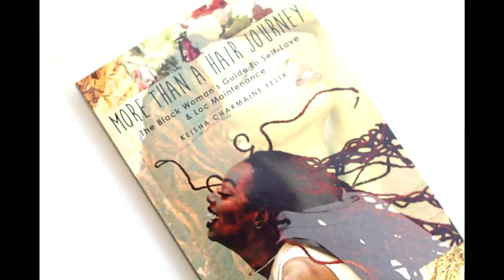When To Cut My Locs | FAQs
To purchase my book "More Than A Hair Journey: The Black Woman's Guide to Self-Love & Loc Maintenance" on Amazon, please do not purchase from another seller or else I won't get royalties.

1) How many locs do you have?
2) What color is your hair?
3) How long have you had your locs?
4) Do you retwist or interlock your locs?
5) How often do you retwist your locs?
6) How often do you wash your locs?
7) Do you use conditioner?
8) How do you sleep in rollers?
9) How do you maintain your curls?
10) How do you dye your hair so often?
11) Why do you have twists in your locs?
12) Will you ever cut your locs?

Want some more TIPS and TRICKS? Check out my VIDEO PLAYLISTS to better navigate my videos and find what you are looking for:

LOVE LIGHT LOCS INSTAGRAM: @lovelightlocs

(I am not a professional hairstylist or makeup artist. I learn from research and experience and I love to share my knowledge. All opinions shared of my own.)